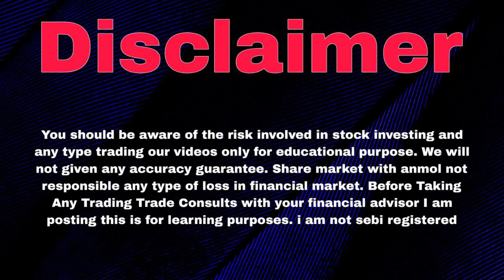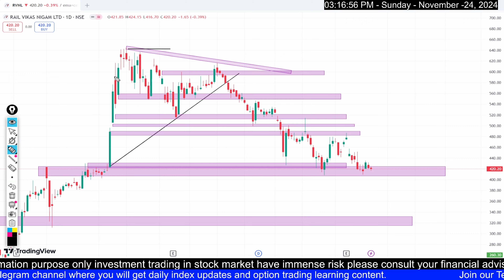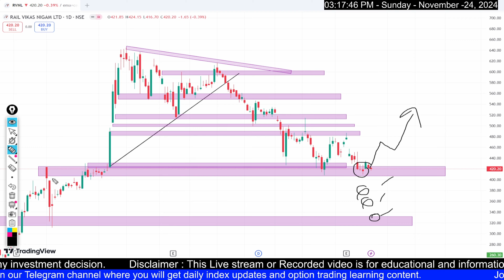Rvnl Share Latest News Target | Rvnl Share Analysis Rvnl Share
Topics :-

rail vikas nigam. share today
rail vikas nigam stock
rail vikas share latest news today
rail vikas nigam limited